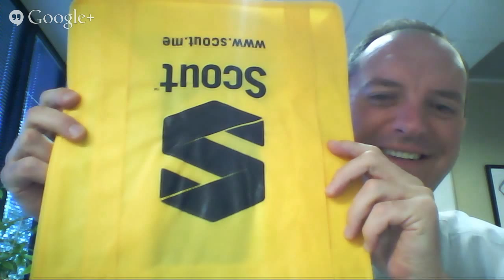Hangouts with James Fee:: 10 Years of Steve Coast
You're telling me that OpenStreetMap is 10 years old this month?